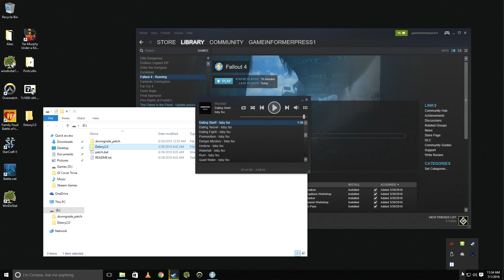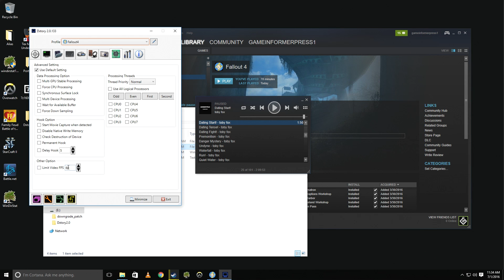How To Beat Fallout 4 In One Hour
Speedrunner @BubblesDelFuego from Summer Games Done Quick stopped by the GI office to speedrun Fallout 4, showing off several great ways to fly through the levels.